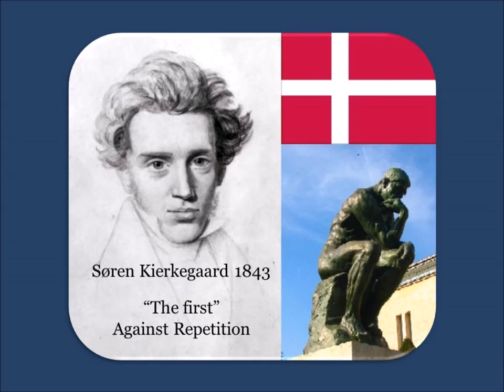Soren Kierkegaard Against Repetition 1843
Soren Kierkegaard wrote a book named Repetition in October 1843 but but he wrote about it first in February 1843 in his second volume of Either/Or.